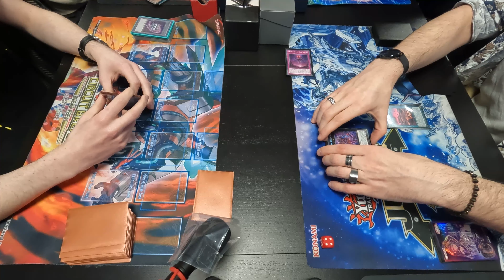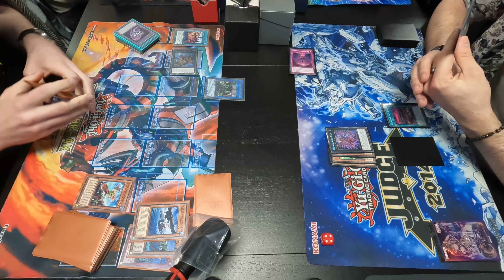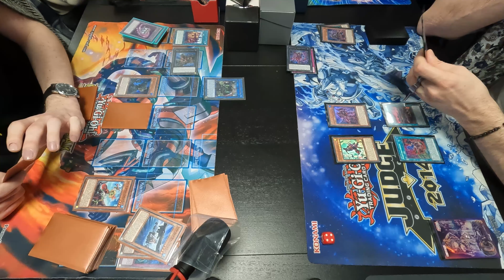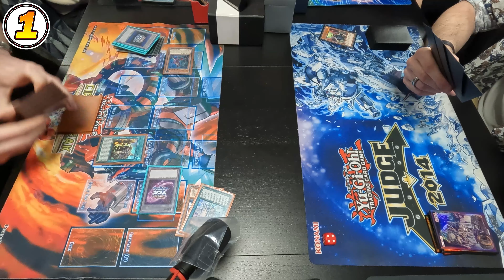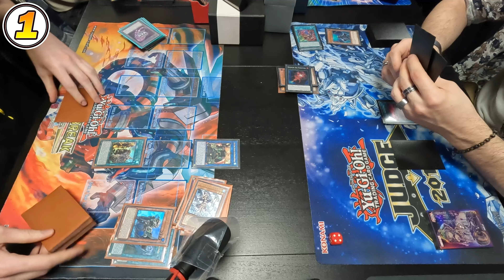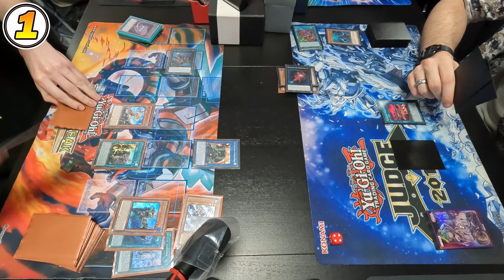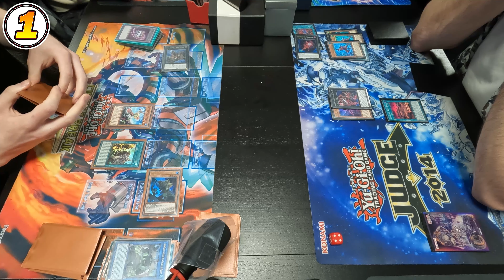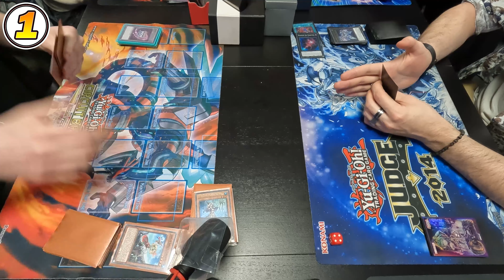Yu-Gi-Oh! - FR - Plunder Patroll Vs Kashtira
Round 1/5
25/02/2023

0:00 – Game 1
14:30 – Game 2